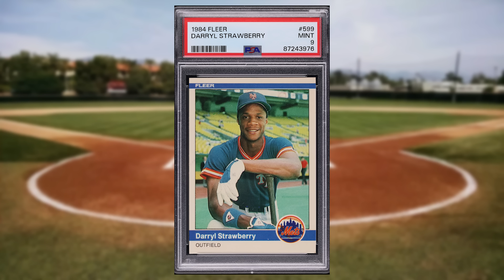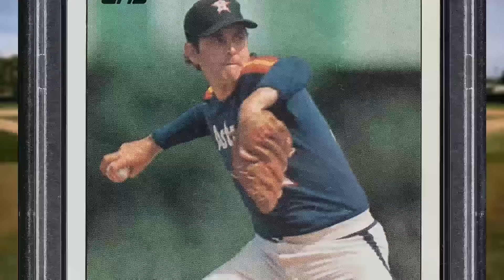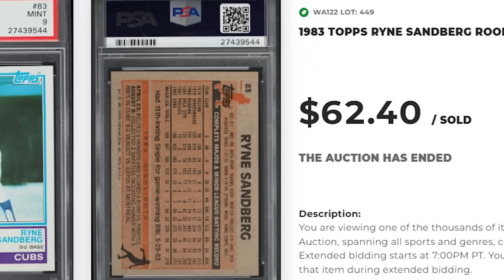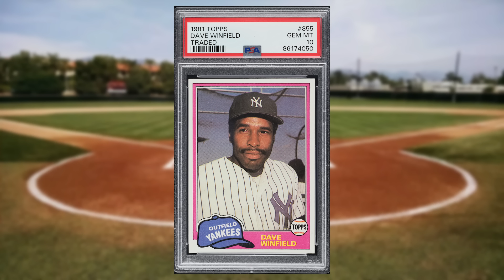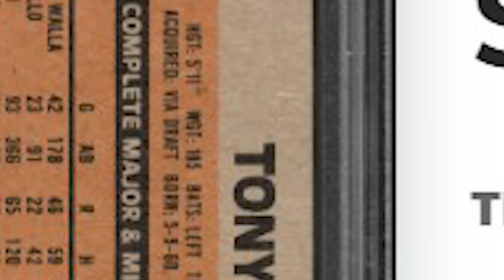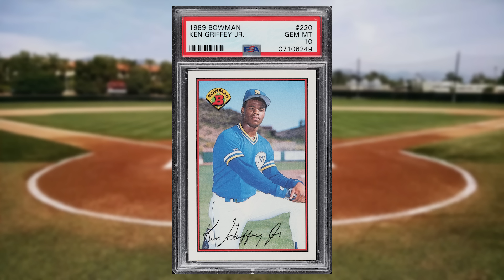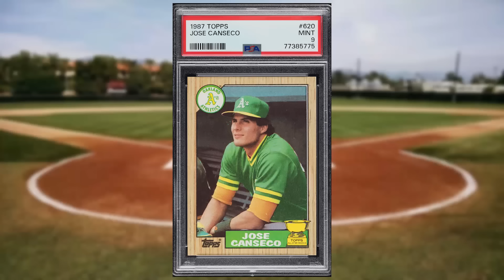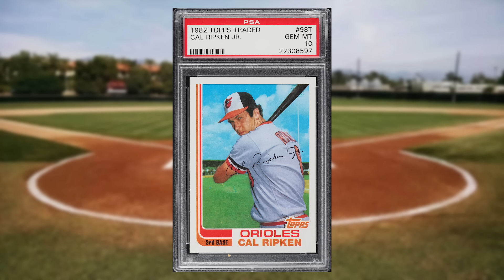Top 50 Highest Selling 1980s Baseball Cards! May 12th - May 19th 2024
Today we'll be looking at the 50 highest selling 1980s baseball cards from the pwcc weekly auction that ended on May 19th 2024.